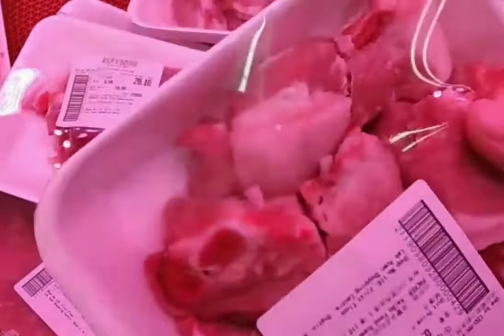Pagi Pagi Jalan Kaki Ke Pasar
hi teman teman pagi ini kepasar belanja bahan makanan semoga tidak membosankan ya videonya